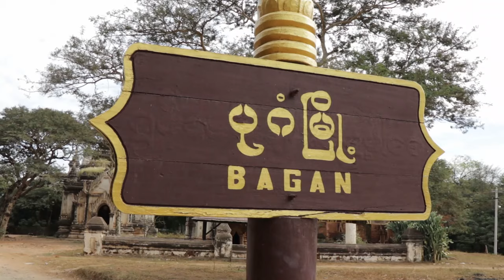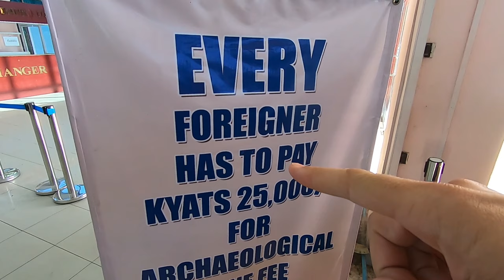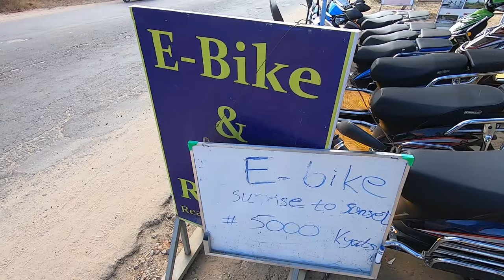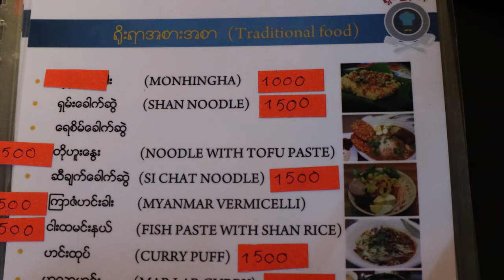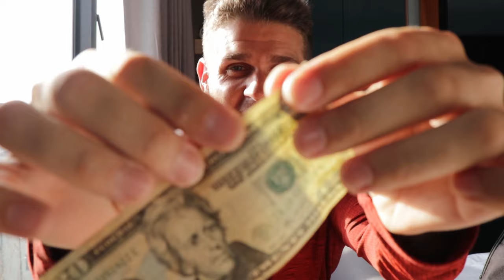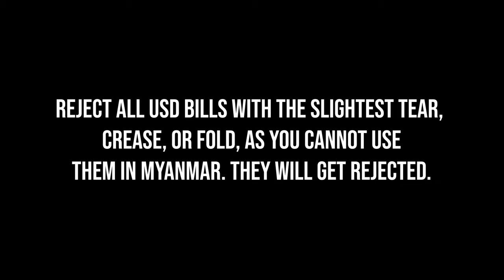MYANMAR VLOG - 12 TRAVEL TIPS (WATCH FIRST) | EP20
If you are planning a trip to Myanmar and want some travel tips, you'll find this Myanmar vlog useful :-)

In December 2018, we spent 1 week in Bagan and we absolutely loved it. Here here my top 12 travel tips for Myanmar (time-stamped below):

02:00 - Tip 1: Tourist Tax of $25 AUD
03:00 - Tip 2: Where to find Burmese Kyats
04:35 - Tip 3: Dress attire for temples
05:40 - Tip 4: Hot air ballooning
07:40 - Tip 5: Hire an e-bike
09:50 - Tip 6: Download Maps.Me (before arriving here)
11:30 - Tip 7: Trying the local food (Shan noodles, etc)
13:20 - Tip 8: Lacquerware workshop tour
15:45 - Tip 9: Try sugarcane juice
17:05 - Tip 10: Do a sunrise or sunset at a pagoda
19:20 - Tip 11: ATM machines
20:35 - Tip 12: USD bills must be clean!

INSTAGRAM ➜ @bradnewtonofficial